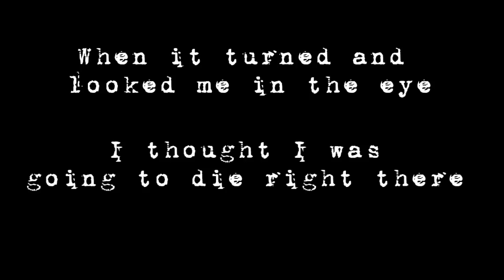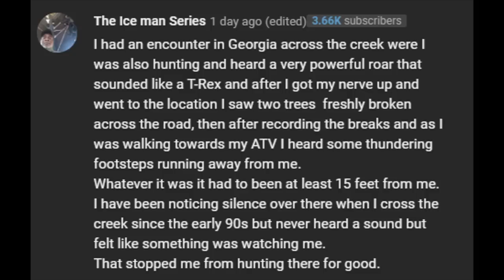He Looked The Bigfoot In The Eyes - And He Thought That Was The End Of Him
Tennessee Couple Deal With A Sassy Squatch On The Hillside ANd More

1) The Bigfoot On The Hillside - Starts at: 00:15
2) Anson Tells More - Starts at: 23:21
3) Comment - Starts at: 27:05
4) Brushcreek Follows Up - Starts at: 27:57